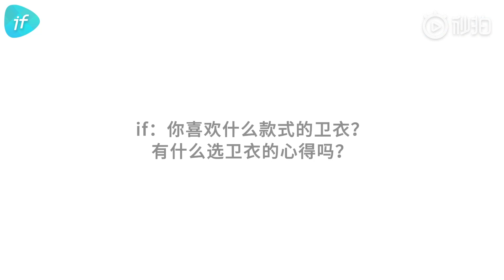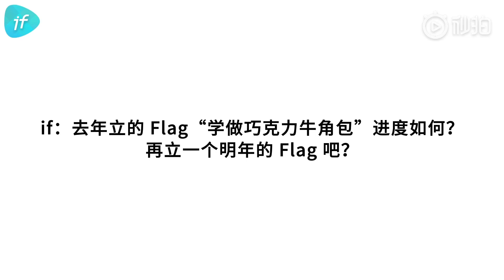20220926 华晨宇 x if视频：李宁2022“逐梦行”机场大秀采访 Hua Chenyu